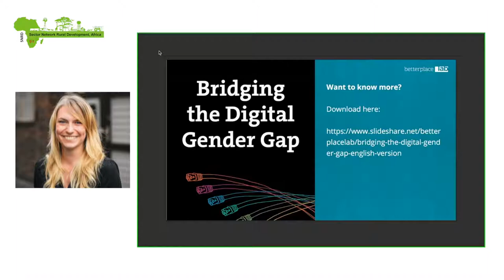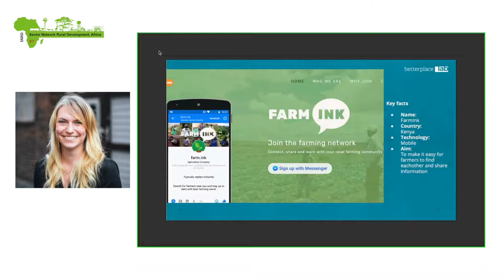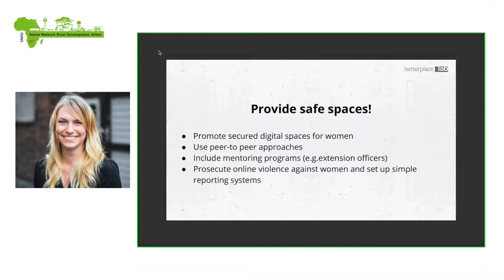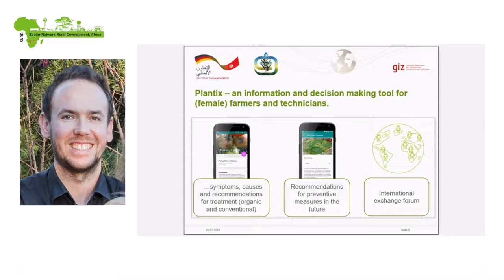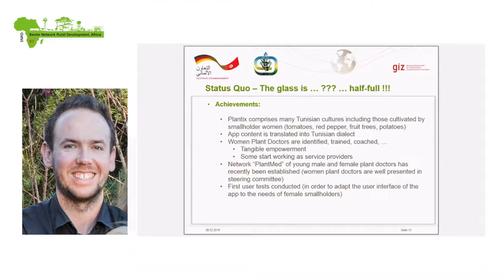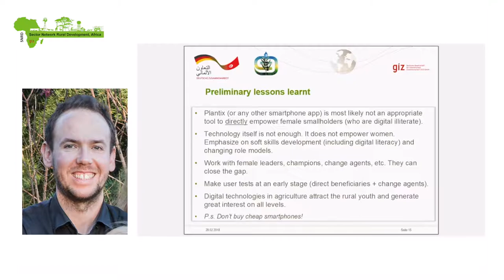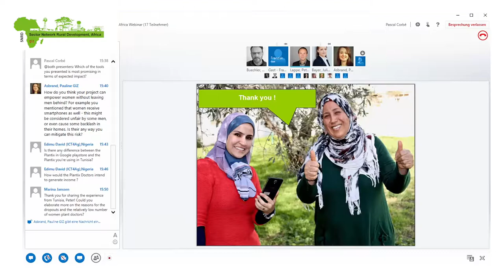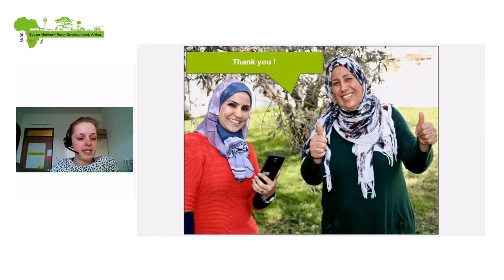Bridging the Digital Gender Gap -- Webinar Recording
How to Use ICTs to Empower Women in Rural Areas? --
Franziska Kreische of betterplace lab and Peter Lappe of GIZ Tunesia present various new applications, predominantly of the agriculture field, and discuss them with participants.